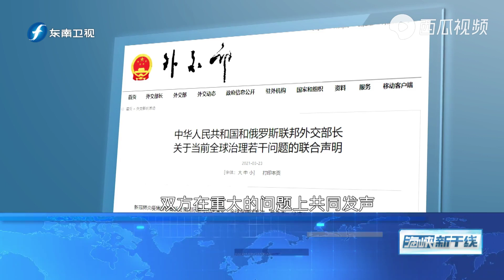俄罗斯外长高度评价中俄关系，两国志同道合为何不结盟？